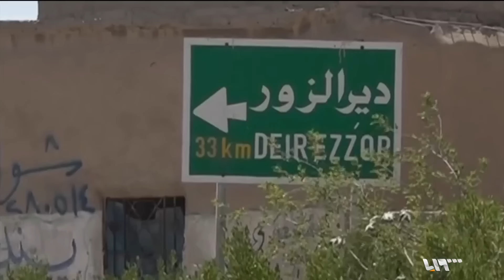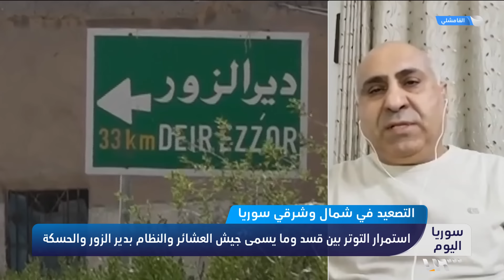خلافات وصلت إلى ذروتها.. إلى أين يتجهه التصعيد بين الإدارة الذاتية والنظام السوري؟ | سوريا اليوم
خلافات وصلت إلى ذروتها.. إلى أين يتجهه التصعيد بين الإدارة الذاتية والنظام السوري؟